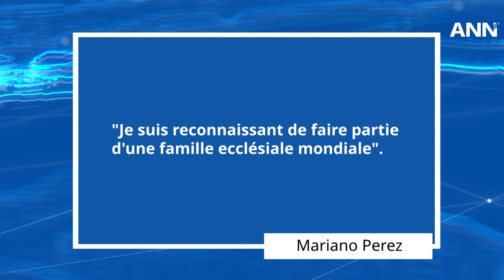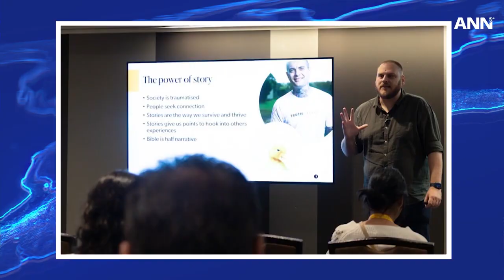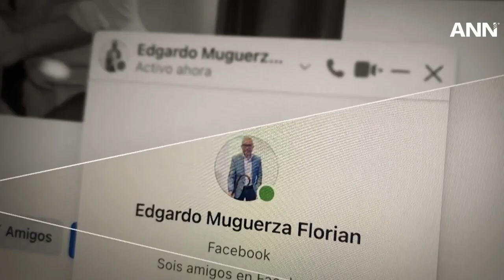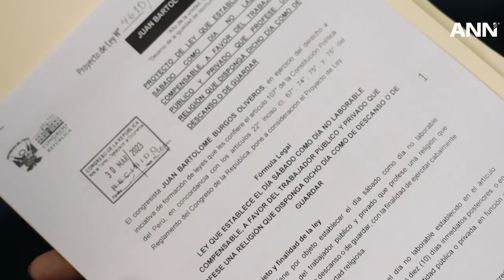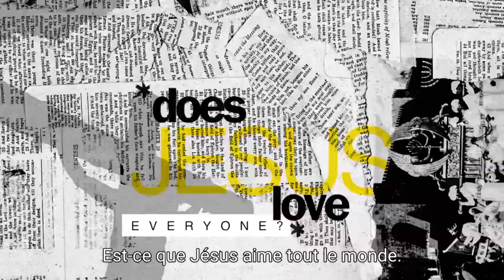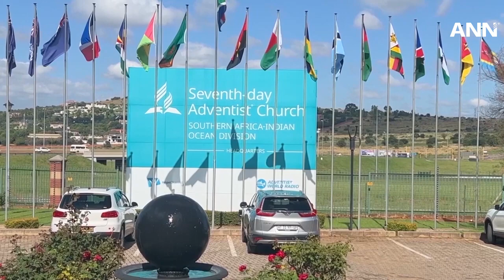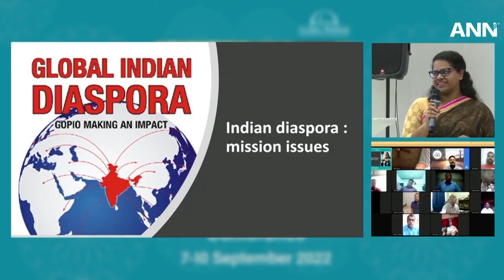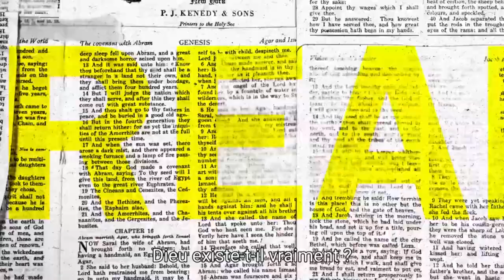JOURNAL ANN EN FRANÇAIS VENDREDI 09 JUIN 2023 "Demande d'un adventiste... le jour du sabbat"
JOURNAL ANN EN FRANÇAIS VENDREDI 09 JUIN 2023 "Demande d'un adventiste de ne pas travailler le jour du sabbat"